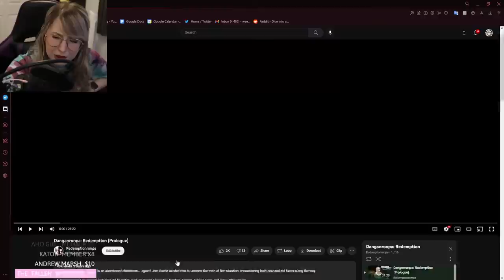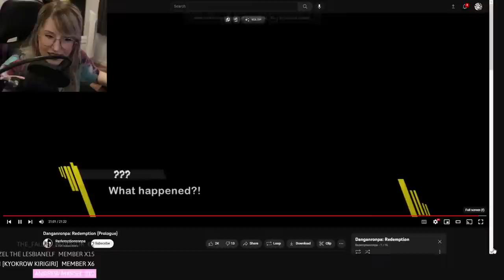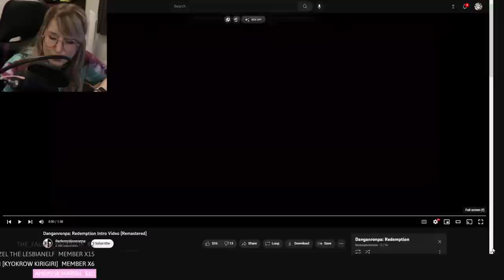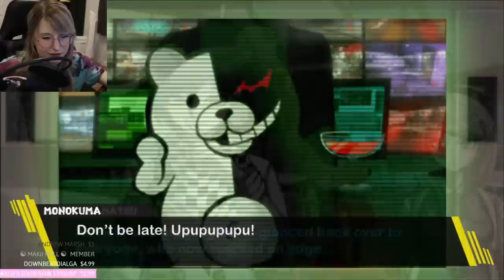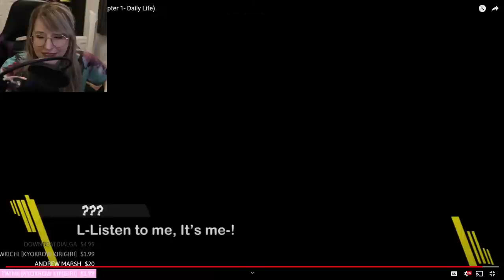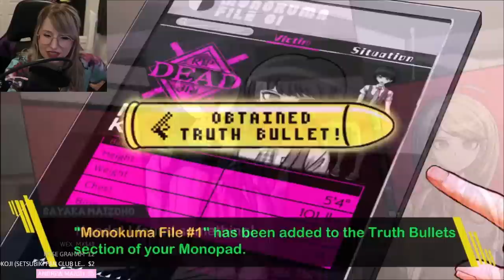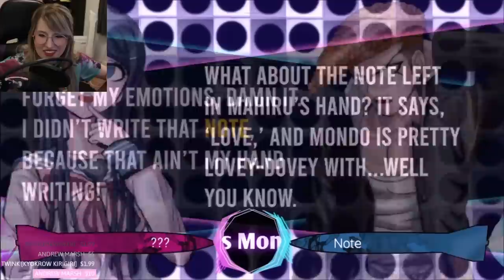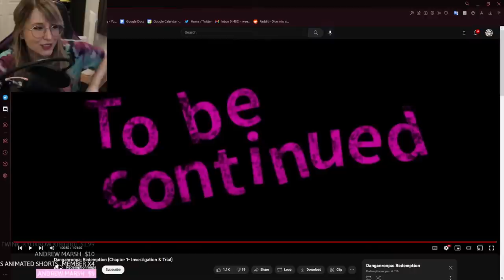THEIR SECOND CHANCE - Lets Watch - Danganronpa: Redemption - Part 1